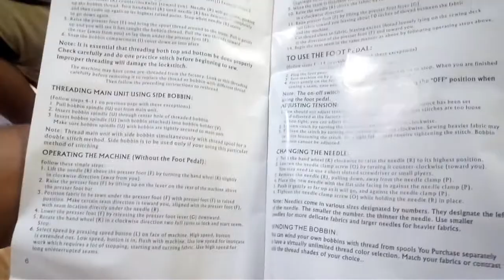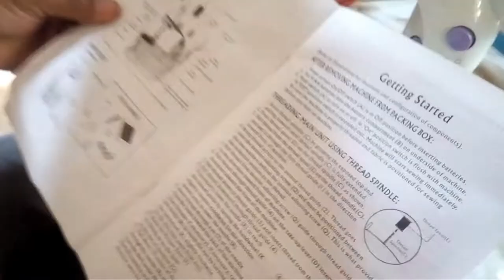Sewing Machine from Shopee